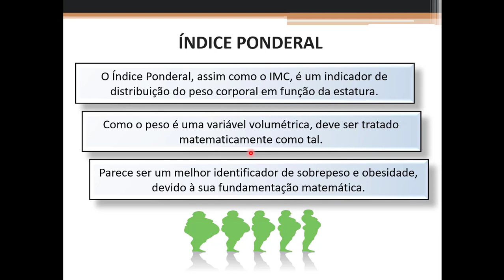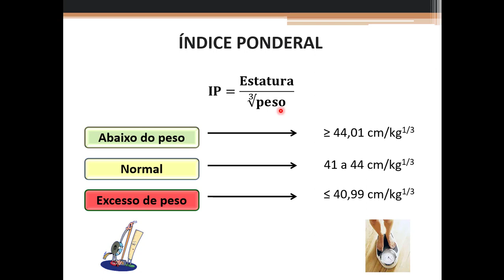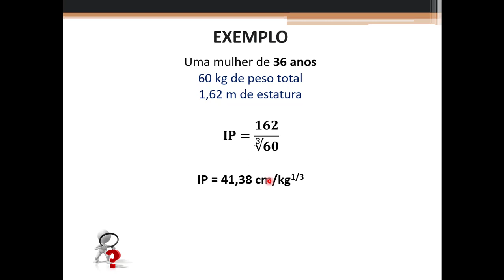Índice ponderal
O Índice Ponderal é um indicador que classifica a obesidade, assim como o IMC. Todavia, esse indicador utiliza uma equação diferente do IMC. Como o peso é uma variável volumétrica, deve ser tratado matematicamente como tal, ou seja, elevado ao cubo.
Esse índice parece ser um melhor identificador de sobrepeso e obesidade, devido à sua fundamentação matemática, uma vez que está de acordo com a natureza das variáveis peso, que é uma variável cúbica, e altura, uma variável linear. Apesar disso, o índice ponderal também apresenta limitações, pois igualmente ao IMC, não considera a estratificação da composição corporal. Esse marcador também é utilizado na determinação do componente de ectomorfia do somatotipo.